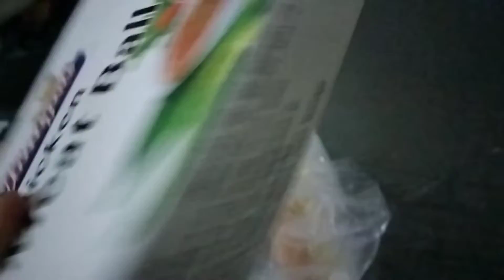রেস্টুরেন্টের মত করে বাসায় চিকেন বল তৈরি করলাম আজকে।